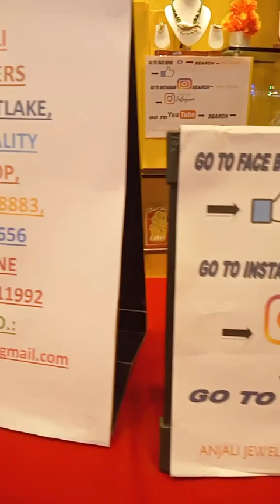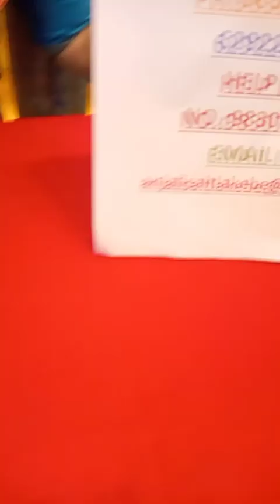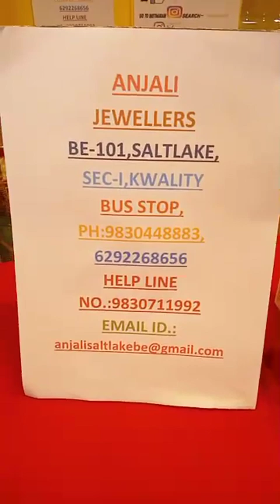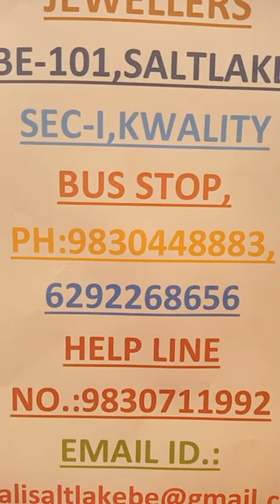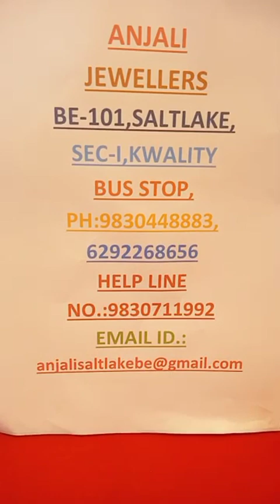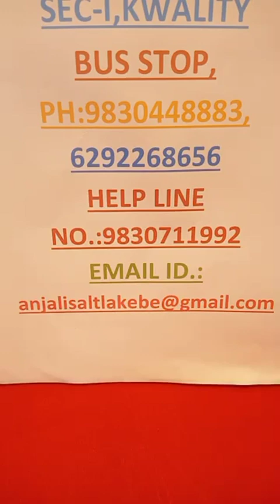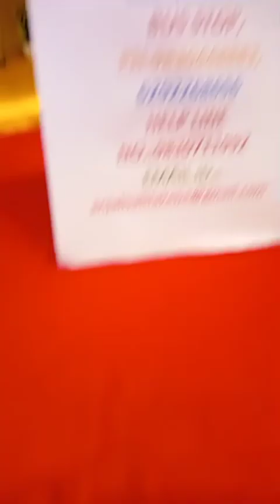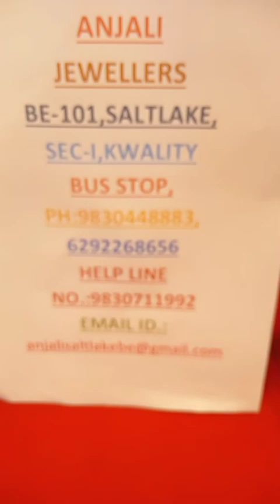অঞ্জলি জুয়েলার্স হালকা সোনার টাই চেইনএর সাথে অসাধারণ Paindent Design। PH:9830448883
ANJALI JEWELLERS
BE-101,SALTLAKE,
SEC-1,KWALITY
BUS STOP,
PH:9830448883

newmarket jewellery collection
necklace wholesale market in kolkata
kolkata jewellery wholesale market new video
new market gold jewellery collection
premium jewellery wholesale market in kolkata
kolkata new market jewellery collection
mangla haat jewellery collection
gold jewellery collection bengali
bengali jewellery collection
pearl choker necklace senco gold
Senco Gold
senco gold necklace collection with price
senco gold choker collection with price
senco gold choker collection
Jewellery store
temple jewellery in kolkata
gold necklace pc chandra jewellers
necklace one gram gold jewellery wholesale
kolkata best gold jewellery shop
west bengal jewellery shop
best jewellery shop in kolkata
artificial gold jewellery in kolkata
best gold jewellery shop in bowbazar
Jewelry Set"
choker necklace artificial jewellery
bridal gold jewellery sets with price in kolkata
heavy choker necklace set gold
choker necklace artificial jewellery with price
gold jewellery set with price
unique gold necklace set design collection 2023
bengali bridal jewellery set
jewellery set collection
artificial gold jewellery set
jewellery set online shopping
latest pearl jewellery designs
imitation necklace set with price
kolkata gold choker design
gold pearl choker new design
gold bridal choker necklace with price
latest gold choker necklace designs
golden choker necklace haul
chokar jewellery design gold
Teej of love with Tanishq
TanishqJewellery
Tanishq 22k Gold Long Mater Mala Designs
Tanishq Heavy New long mangalsutra huge Collection
Tanishq Latest 22k Gold Single Bangles Bracelet
Tanishq Exclusive Collection | Solitaire Diamond
Tanishq 22kt gold jewellery design with price
Tanishq party wear Kundan gold Bangles
Tanishq latest new Gold Ring collections
Tanishq Latest diamond necklace set design
Bracelets | Tanishq latest bracelets
Tanishq Jewellery
Tanishq 22k Gold Necklace Set Designs with Price
Keya Seth Exclusive
Nilis Jewellery
The Janapriya Jewellers TJJ
New Modern Dutta Jewellers
Shyam sundar Co Jewellers
The Paritosh Jewellers
PC Chandra Jewellers
H K Dutta & Co
Jewellery Garden
New Paritosh jewellers
S.R Jewellers Domjur
Gopinath Jewellers
Rupashree Jewellers RB
Anjali Jewellers
Brishni Jewellery
DACCA Jewellers
Senco Gold & Diamonds
Parama Jewellery Museum
Jewellery Khazana
Gold
Sonali Roy jewellery
Parashmani Jewellers
Jewellery Live
P.C.Roy Johuree
Make & Sell | Beautiful Charm Liberty Fabric
Red Blossom Designs
Latest Gold Bracelet design For Girls
World jewellery collection
New design gold bracelet for girls
Gold Bracelet Designs For Girls
Cartier Double Unboxing & Try-on & Sizing info
This is an extremely valuable pearl
Pearl Girl
No one has ever been here before, the pearl
I transported the pearl clam to the shore
The clams and pearls sparkle, and the beauty
The sound of this pearl clam is not simple
The masked girl caught a huge clam in
This is the largest freshwater pearl
The diamond beads in the millennial variant
I took out the sleeping pearl clam from the
mukh noya
Gold Noya
Lahori necklace 2023
Lahori
Pola Necklace 2023
Mukh pola

LightweightGold Rings
Ladies Rings Collection
Indian Jewellery